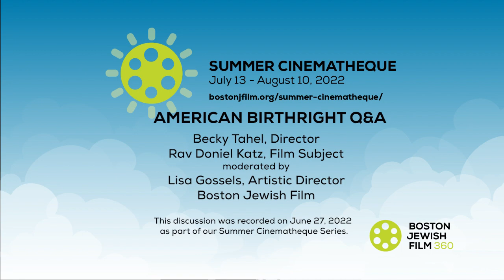AMERICAN BIRTHRIGHT Q&A with film director Becky Tahel, and film subject Rav Doniel Katz.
AMERICAN BIRTHRIGHT Q&A with film director film director Becky Tahel, and film subject Rav Doniel Katz. Moderated by Lisa Gossels, Artistic Director of Boston Jewish Film.

Recorded on June 27, 2022 as part of Boston Jewish Film Summer Cinematheque.